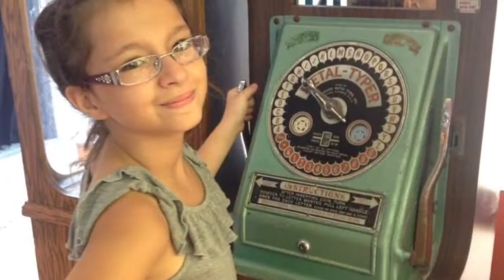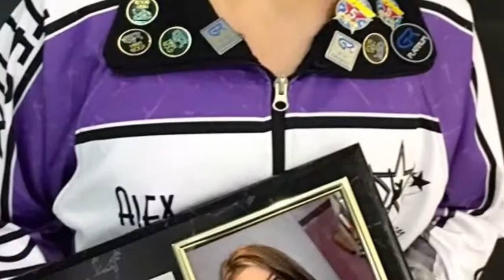Happy 15th Birthday Alex!